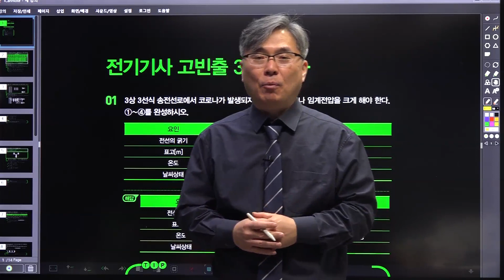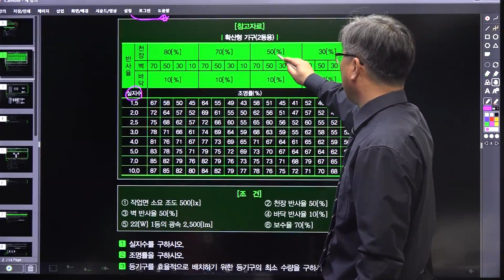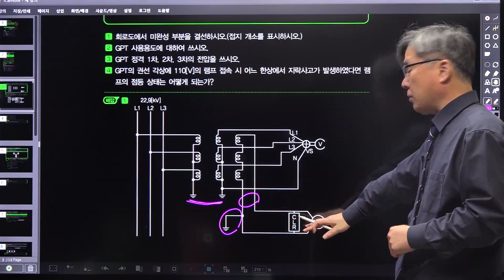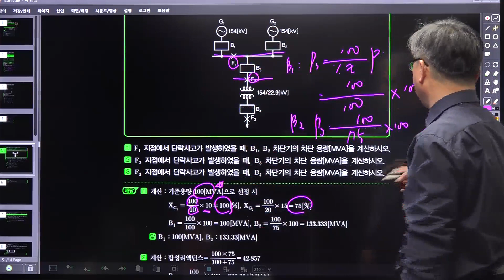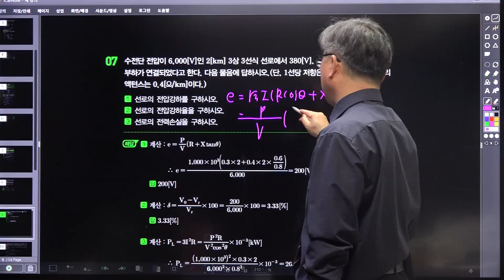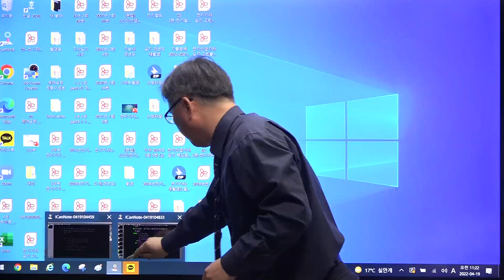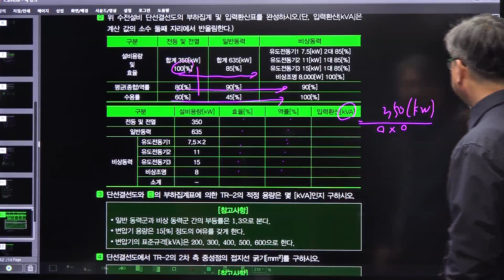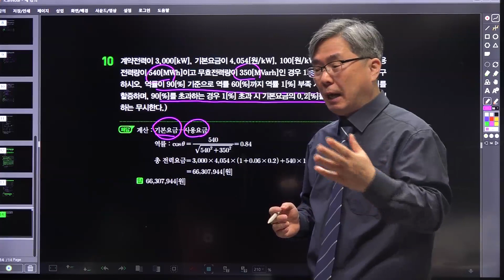2022년 전기기사실기시험대비 고빈출 3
2022년 전기기사실기시험대비 고빈출 3
합격을 바랍니다.